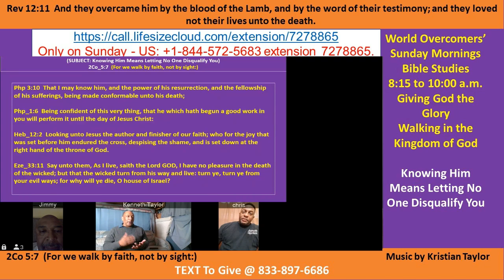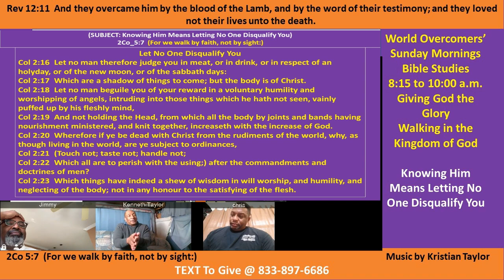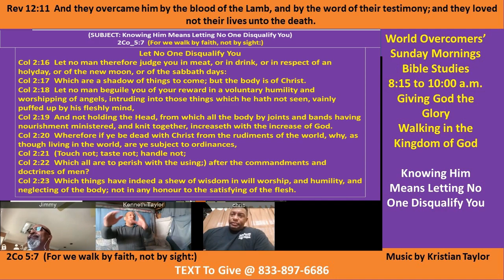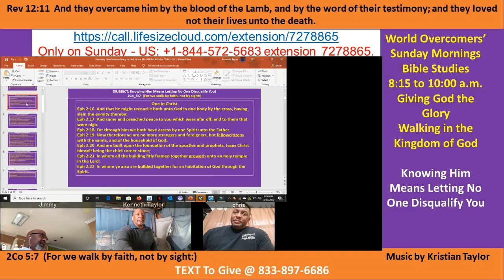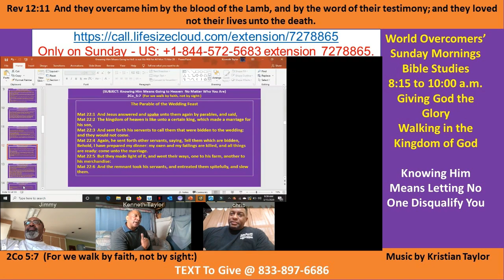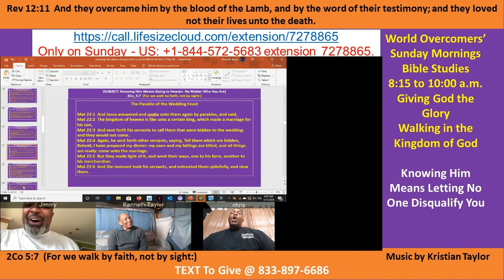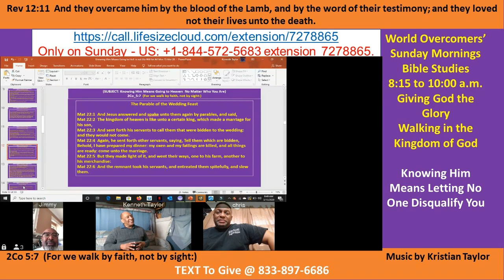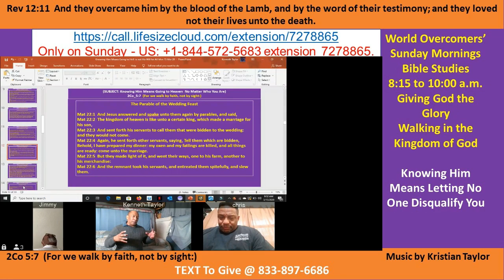Kenny Taylor - WOCM - Knowing Him Means Letting No One Disqualify You Pt D-1